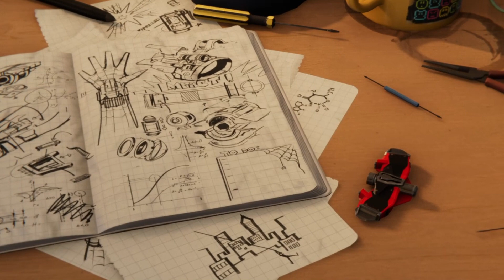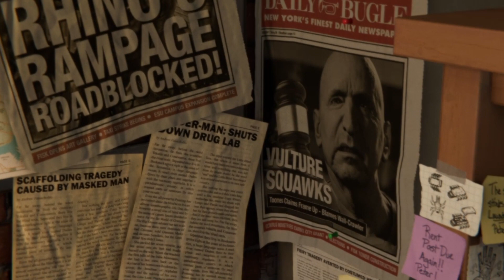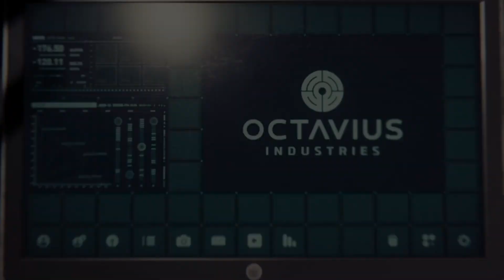Новый Человек-паук! ◄ Marvel's Spider-Man #1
Spider-Man — это приключенческий экшн от третьего лица с открытым миром, события которого будут разворачиваться в Нью-Йорке. Игрокам предстоит использовать умения Человека-паука, такие как полёт на паутине и прилипание к стенам, а также нововведения, которые ещё не появлялись за всё существование игр о Пауке. Одними из таких нововведений станут паркур и использование окружения во время боя.Арсенал ЧП будет состоять из «Паучьих гаджетов» — новых видов паутин, дронов и бомб. По ходу игры будут доступны новые костюмы.